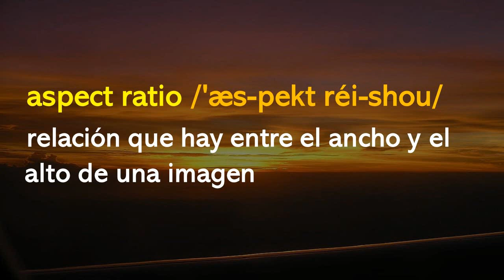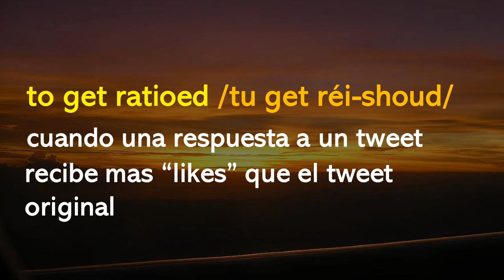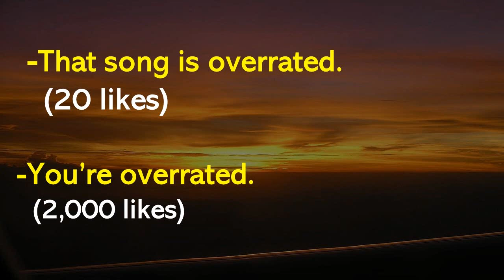Si alguien te dice en inglés "YOU GOT RATIOED",¿qué te quiso decir?